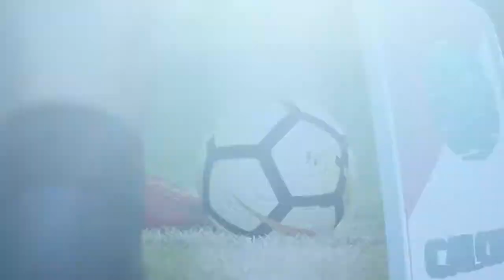FIFA 18 | AC Milan Career Mode | #7 | Welcome to the Rossoneri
Welcome back to our FIFA 18 career mode with AC Milan. Today we bring you 2 games the first being the Milan derby against Inter plus Genoa at home.